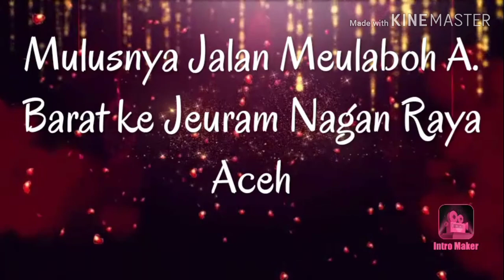Meulaboh ke Nagan Raya Aceh untung ada jalan mulus.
Pasca Tsunami dan Konflik semua infrastruktur di Aceh tidak terkecuali jalan raya diperbaiki secara besar besaran, termasuk  Jalan Nasional yang menghubungkan Aceh Barat dengan Kabupaten Nagan Raya. Namun meskipun demikian akibat pertambahan kendaraan yang begitu cepat jalan inipun sekarang sudah terasa sempit dan butuh pekebaran...